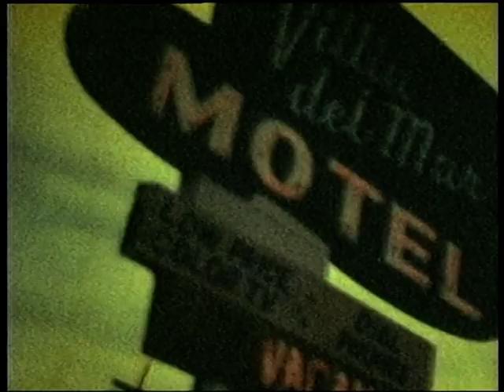The Walkabouts - Your Hope Shines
Your Hope Shines (1993)
written by – The Walkabouts
directed by – John Bosch / Tina Burrell
Original version taken from the Album "SETTING THE WOODS ON FIRE"